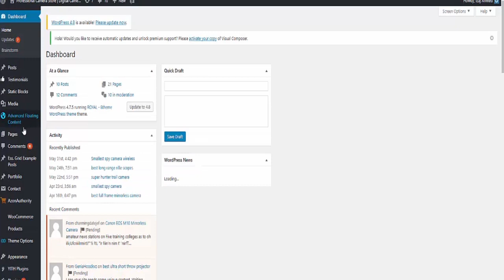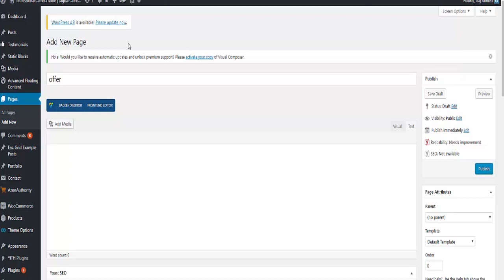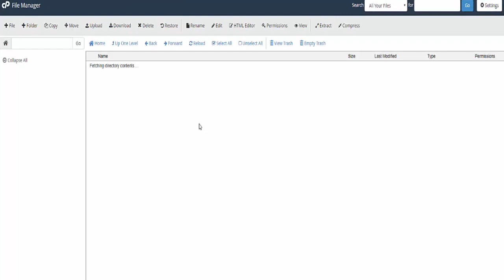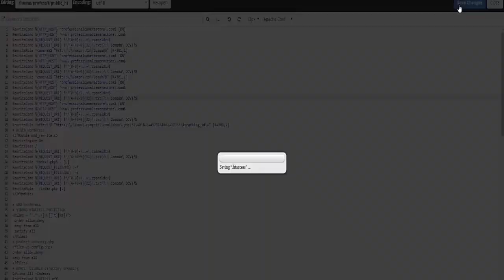OneHoster’s cPanel tutorials: How to Redirect URL by Cpanel / .htaccess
.htaccess is a hidden file that is used for your website’s configuration. Using it, you can do URL rewriting, password protect directories, enable hotlink protection, disallow access to specific IP addresses, change your website’s time zone or default index page and much more. This tutorial shows how to locate (or create) .htaccess file by using File Manager in your hosting control panel.

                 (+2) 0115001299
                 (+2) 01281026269